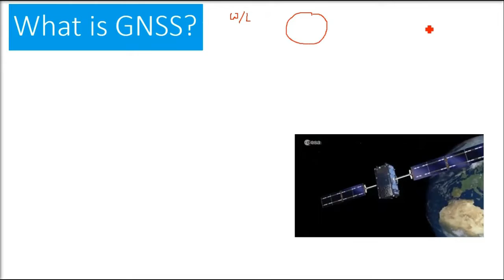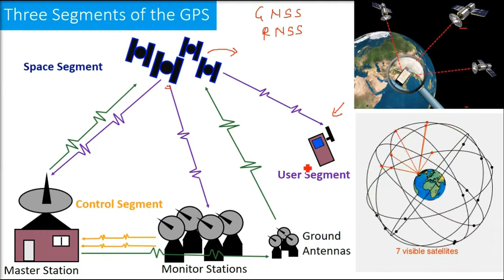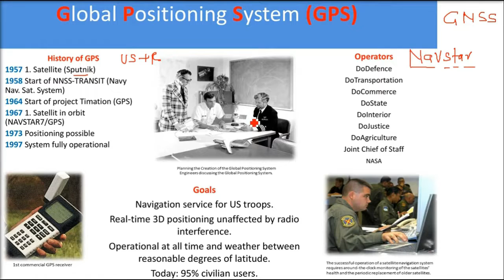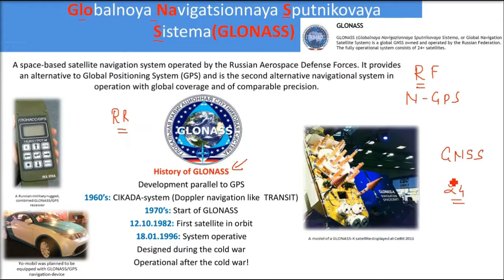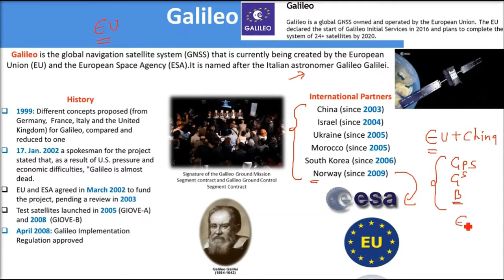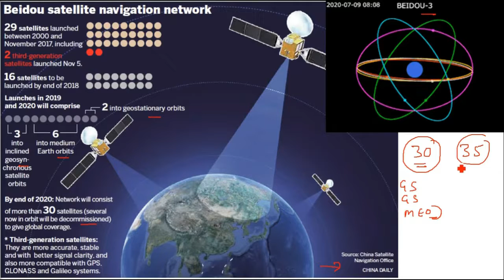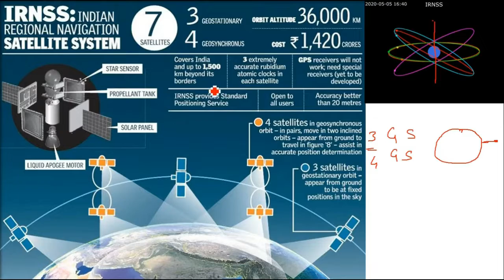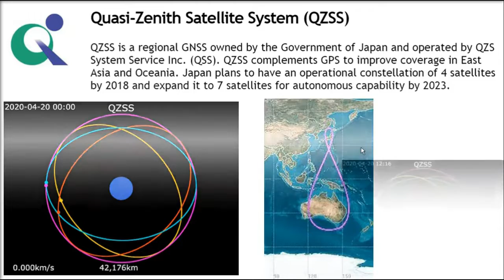GNSS Explained | GPS, GLONASS, Galileo, BeiDou, NavIC, QZSS Full Overview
Aaj ke digital world mein, GNSS (Global Navigation Satellite Systems) humari daily life ka ek important hissa ban chuke hain. Chahe aap Google Maps use kar rahe ho, car navigation, aviation, shipping, ya phir military applications – sab kuch GNSS ke bina possible nahi hai.

GNSS Kya Hota Hai?

GNSS ka matlab hai Global Navigation Satellite Systems – ye ek network of satellites hai jo Earth ke around ghoomte hain aur accurate location, timing aur navigation data provide karte hain. Har region ke apne GNSS systems hote hain.

Popular GNSS Systems:

GPS (Global Positioning System) – Ye USA ka system hai, sabse pehla aur sabse widely used GNSS. Isme 30+ satellites ka constellation hai jo poori duniya cover karta hai.

GLONASS – Ye Russia ka navigation system hai, GPS ka alternative aur backup.

Galileo – European Union ka system, jo high accuracy aur civilian users ke liye free service deta hai.

BeiDou – China ka navigation system, jo global coverage ke saath saath regional services bhi deta hai.

IRNSS / NavIC – Ye India ka apna regional navigation system hai, jo mainly South Asia aur Indian Ocean region ko cover karta hai. NavIC ki khasiyat ye hai ki ye local accuracy mein GPS se bhi better hai.

QZSS (Quasi-Zenith Satellite System) – Ye Japan ka regional navigation system hai, jo specially Asia-Pacific region ke liye design kiya gaya hai.

GNSS Kaam Kaise Karta Hai?

Satellites continuously apna signal transmit karte hain. Ground pe receivers (jaise smartphones, GPS trackers) in signals ko receive karke calculate karte hain ki aap exactly kis jagah pe ho. Minimum 4 satellites ke signal se ek accurate 3D position (latitude, longitude, altitude) calculate hoti hai.

GNSS Applications:

Daily Life – Google Maps, Uber, Zomato delivery tracking.

Aviation & Shipping – Aircraft navigation, maritime safety.

Military – Missile guidance, surveillance.

Agriculture – Smart farming, precision agriculture.

Disaster Management – Earthquake aur flood relief operations.

Future of GNSS:

AI aur machine learning ke saath GNSS aur bhi advanced ho raha hai. Multi-constellation receivers ab ek sath GPS + GLONASS + Galileo + BeiDou signals receive kar sakte hain, jisse accuracy aur reliability bahut improve hoti hai.

👉 Agar aapko jaana hai ki GPS aur NavIC mein kya difference hai, aur kaise different countries apne apne GNSS develop kar rahe hain, to ye video aapke liye perfect hai.